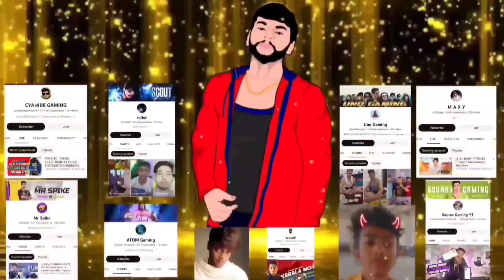Love X spiritual ❤‍🔥 funny X mass 🥳💯👑 SAMSON chosen by the living God 🤗🥺🥰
WELCOME to SAMSON GAMING 〽️🇮🇳〽️

‘If you’re looking for the funniest PUBG or BGMI moments on YouTube 😜 , you’ve come to the right place! My name is SAMSON GAMING 😎  well, actually nobody knows who I am yet 🥵  because I’m so new to streaming

somehow I’ve mastered the art of being hilarious 🤣 while at the same time being a serious gamer 😡😤🤬.

I love myself or I believe in myself 💪
I love some people who spreads loves 💝
I love you, who always behind me in every situation 💛🖤💛

Always I welcome my dear HATERS 😁 bcoz u gay boiis & lesbi girls are make me FAMOUS🤭

Sometime I'm not a bad guy but i know I'm the worst guy 😈

STRICTLY::::: 🚫❌🚫

                           I hate liars 🤥
                  I hate jealous people's 🥱
 I hate some people's , who's acting like good 😂

FINALLY the truth is 😱 ::::::: Everyone gonna die like (xxx tentacion) , no one can remember YOU 😅 , So fffuuuucccckkkked up by BLY ELSH